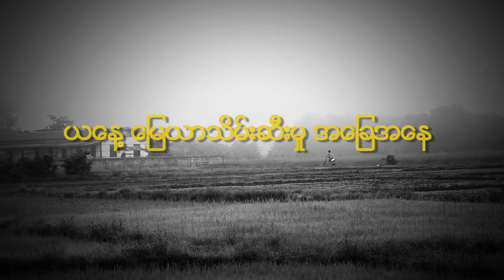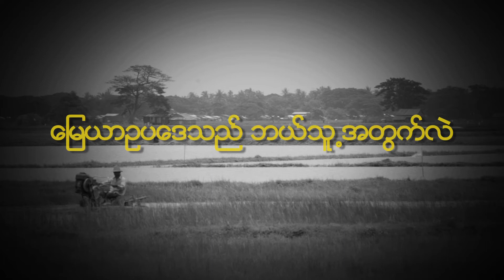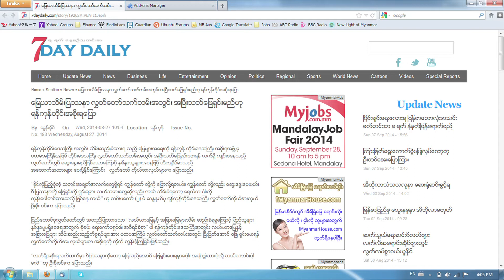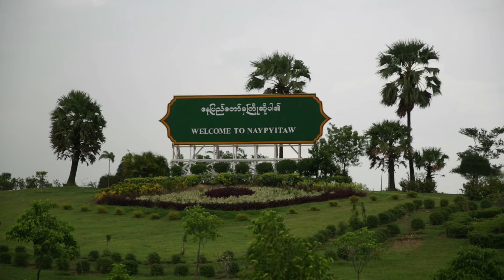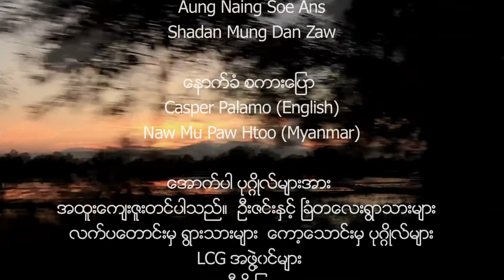On The Land We Live (Myanmar Language)